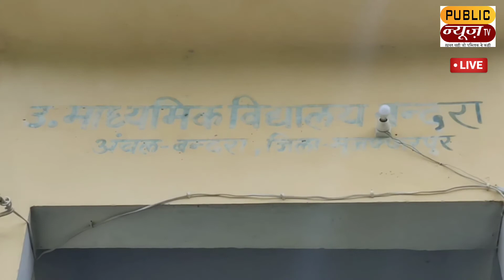biharsamachar दीपक कुमार तिवारी के साथ बिहार बुलेटिन में देखिये बिहार की ख़ास खबरें!